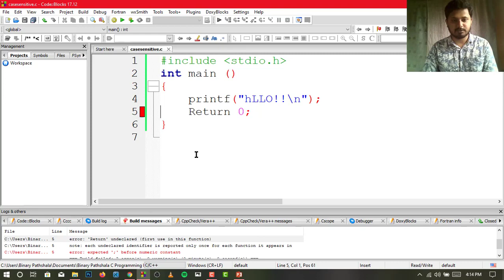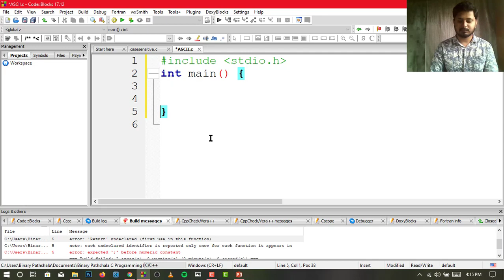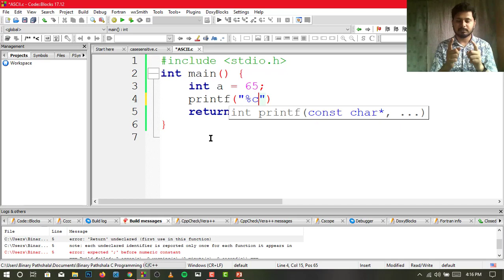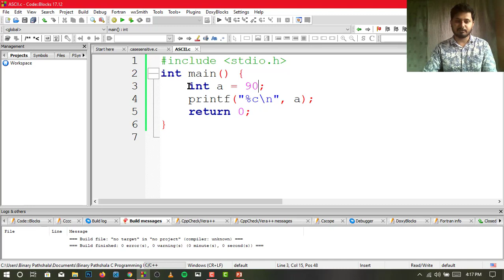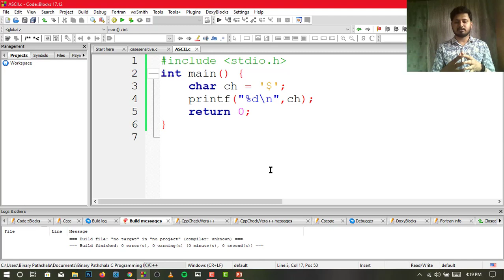C Programming 2022: How to convert ASCII value into characters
➡️In this video I will show you how to convert ASCII value into characters.
 If you want to convert a number into the corresponding ASCII character,
The ascii value represents the character variable in numbers, and each character variable is assigned with some number range from 0 to 127. For example, the ascii value of 'A' is 65.

prorgram to convert numbers into character,
how to find ascii value of a character in c